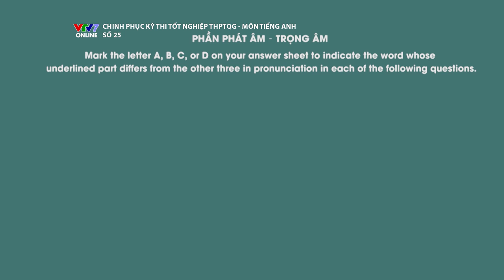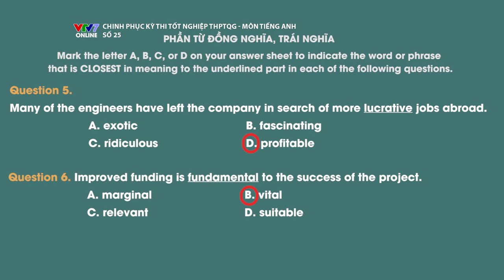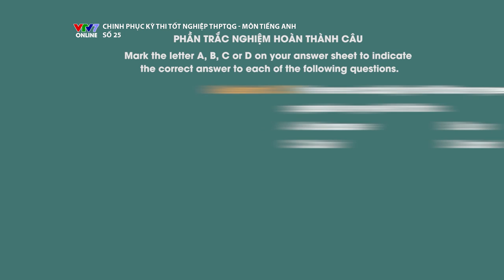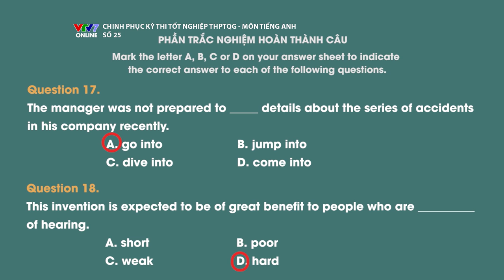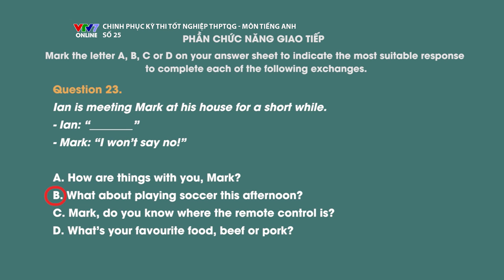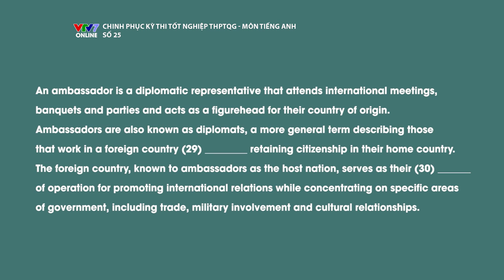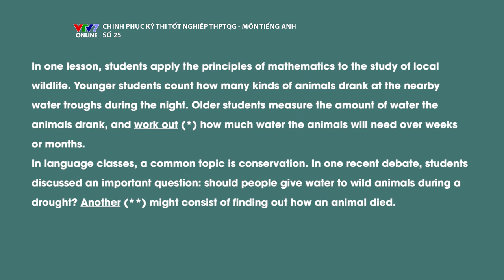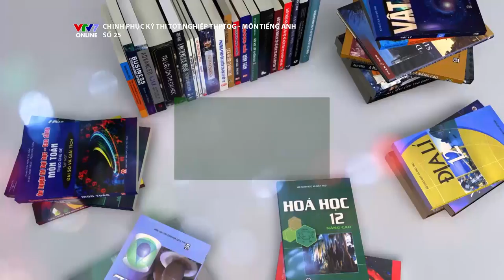Mẹo quản lý thời gian khi làm bài thi | Chinh phục kỳ thi 2019 | Môn Tiếng Anh - Tập 25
Trong tập 25 này, cô Thảo Trang sẽ sẽ hướng dẫn cho chúng ta một số mẹo để quản lí thời gian hiệu quả làm bài thi tiếng Anh trong kì thi THPT Quốc gia được tốt hơn. Sau đó cô sẽ cùng chúng ta giảng một đề thi mẫu để áp dụng tốt hơn những mẹo này.
Hãy cùng chú ý theo dõi nhé các bạn. Chúc các bạn may mắn!
Chinh phục kỳ thi môn Tiếng Anh 2019 là một chương trình mới với mục đích giúp học sinh THPT có một lộ trình ôn luyện một cách tổng hợp đầy đủ, chi tiết các chủ điểm kiến thức và dạng bài trọng điểm theo hướng ra đề của Bộ GD&ĐT.
Với những bí quyết giải các bài tập khó, những bài giảng hữu ích, phương pháp dạy học dễ hiểu, trẻ trung từ giáo viên uy tín như Thầy Hoa Phú Quang và Cô Đặng Thảo Trang đã có kinh nghiệm lâu năm trên các chương trình của VTV7.
Thêm vào đó, Chinh phục kỳ thi môn ngoại ngữ tiếng Anh 2019 còn có thêm sự góp mặt của Khánh Vy và Dustin Cheverier, hai MC trẻ trung và thông minh với những đoạn mô phỏng tình huống vui nhộn sẽ giúp các bạn hiểu bài một cách tự nhiên và dễ nhớ nhất.

Nếu còn những khó khan, thắc mắc trong quá trình ôn luyện, các bạn còn có thể nhờ các giáo viên uy tín của chương trình giải đáp trực tiếp trong các buổi live-stream trên fanpage VTV7